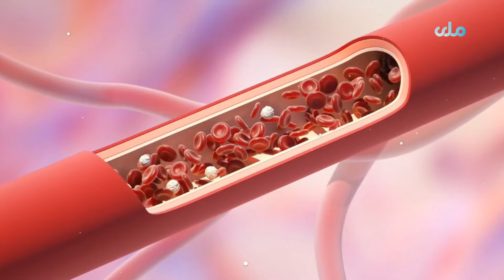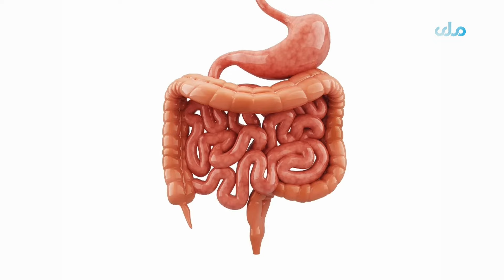روغه سټه | د بېړنیو پېښو پروړاندې د عامې روغتیا وزارت مسولیتونه څه دي؟